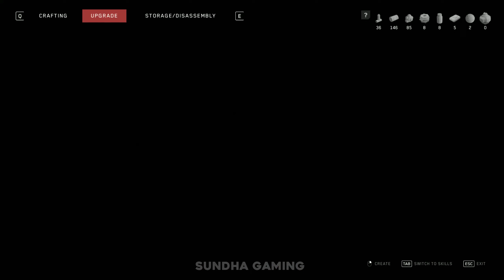ATOMIC HEART Gameplay - Part 4 - CANISTER | ALGAE and HOT WORKSHOP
Well, you know what Every youtuber wants. Just do it !!! :)